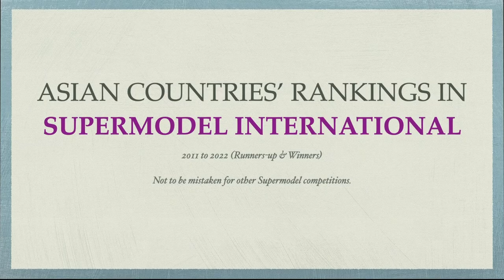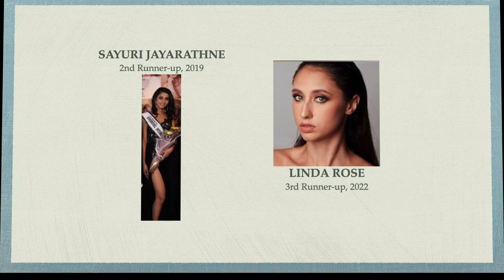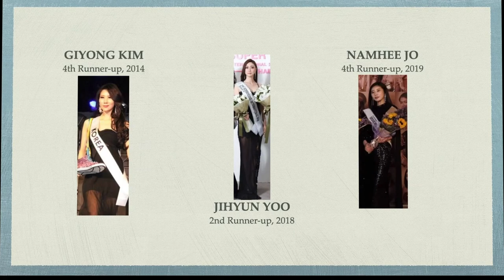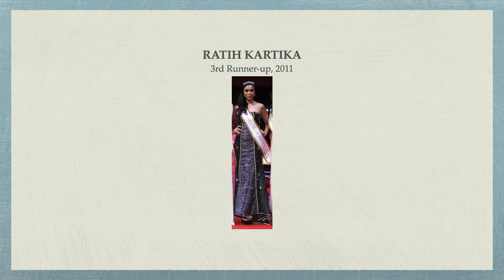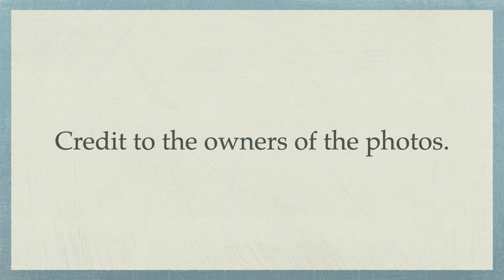(UPDATE) Asian Countries' Rankings in SUPERMODEL INTERNATIONAL (2011-2022) by Runners-up & Winners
These are the rankings of Asian countries in Supermodel International from 2011 to 2022 according to runners-up & winners. This should not be mistaken for other Supermodel contests.